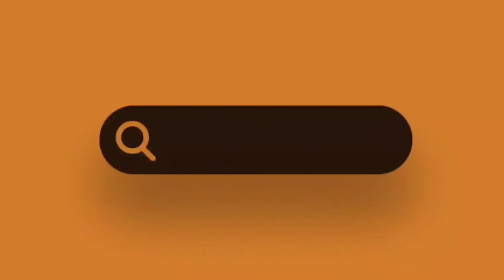Yıldız Tilbe Kimdir ? Nerelidir - Hayatı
yıldız tilbe16 Temmuz 1966 yılında İzmir’de dünyaya gelmiştir. Annesinin adı Altun Tilbe ve babasının adı Ali Tilbe’dir. 6 kardeşin en küçüğü olan Tilbe'nin annesi Tunceli babası ise Ağrı doğumludur.

Eğitim hayatına Mustafa Rahmi Balaban ortaokulunda devam ederken orta ikinci sınıfta yarım bırakarak evlenme kararı almıştır. Bu evliliğinden bir kızı olmuştur. Kızının adını hayranı olduğu Sezen Aksu’dan ilham alarak Sezen koymuştur. 5 yıl evli kaldığı Güngör Karahan ile ayrılık kararı almıştır. Eşinden boşanan Tilbe kızına bakabilmek için ilk olarak düğün salonlarında sonra ise gece kulüplerinde şarkı söylemeye başlamıştır.

Gece kulübünde sahnedeyken Sezen Aksu onu dinlemeye gelmiş ve sesini çok beğenmiştir. Aksu’nun daveti ile İstanbul’a giderek Aksu’nun evine taşınmış ve onun voka listliğini yapmaya başlamıştır. Bu sayede müzik dünyasına büyük bir giriş yapmış ve adını duyurmuştur. İkili, arasında çıkan anlaşmazlık nedeniyle yollarını ayırmak zorunda kalmışlardır. Tilbe ise bu ayrılıktan sonra İstanbul’da gece kulüplerinde sahne almaya başlamıştır.

Sahne almaya devam ederken Cem Özer’in sunuculuğunu yaptığı “Laf Lafı Açıyor” adlı programdan solistlik teklifi aldı ve kabul etti. Bu program adının ve sesinin büyük kitlelere yayılmasını sağlamıştır. Ardından albüm tekliflerini değerlendiren sanatçı 1994’de Delikanlım adlı albümünü çıkarmıştır.

1996 yılında ünlü sanatçının evine baskın yapılmış ve esrar bulundurmak suçundan gözaltına alınmıştır. Bunun üzerine esrarı bırakmak için tedavi görmüştür. Bu zamanlarda çıkardığı” Aşkperest” albümü beklediği ilgiyi görmemesi üzerine “yaşadıklarımla anıldığım için şarkılarım dikkate alınmadı” şeklinde açıklama yapmıştır.

90’lı yılların sonuna kadar çeşitli gece kulüplerinde çalışmaya devam eden sanatçı 2001 yılında çıkarmış olduğu “Gülüm “adlı albüm ile beklediği ve hak ettiği ilgiyi görmeye başlamıştır. Aynı yıl içinde “Haberi Olsun” albümünü de çıkarmıştır. 2003 yılında çıkardığı” Yürü Anca Gidersin” albümü ile ne kadar başarılı ve üretken bir sanatçı olduğunu bir kez daha kanıtlamış ve hafızalarda ki yerini sabit lemiştir.

Şarkılarında genel olarak aşk, hüzün ve ayrılık konuları işleyen sanatçı pek çok ünlü isme şarkılarını vermiştir. Yıldız Tilbe kendine özgü bir tarz oluşturmuş ve bu tarzı sanat yaşamı boyunca korumuştur.

2012 yılında TRT Müzik kanalında “Şarkıların Yıldızı” adlı müzik programı yapmıştır. Ancak TRT bu programı maddi yetersizlik nedeniyle 5 hafta sonra yayından kaldırmıştır. Aynı yıl içinde ünlü sanatçı Flash TV’de yayınlanan “Yıldız Tilbe ile adlı” programa başlamıştır.

Son dönem de teknolojiyi de çok verimli kullanan sanatçı yaptığı paylaşımlar ile 7’den 70’e herkesin hayran olduğu bir kişilik olmuştur. Yazımızın başında bahsetmiş olduğumuz filozofluk sıfatı resmi olmasa da takip edenler tarafından ona uygun olarak  görülmüştür.

Tilbe, TV8 ekranlarında yayınlanan Acun Ilıcalı'nın sunduğu O Ses Türkiye adlı programda Murat Boz, Hadise Açıkgöz ve Gökhan Özoğuz ile birlikte jüri koltuğunu paylaşmaya başlamış ve renkli kişiliğini tüm Türkiye’ye ilan etmiştir.

2018 yılında 39 ünlü sanatçının Tilbe’nin şarkılarını seslendirdikleri” Yıldızlı Şarkıları” albümü çıkmıştır. 2 bölümün yer aldığı albüm 4 CD'den oluşmaktadır.